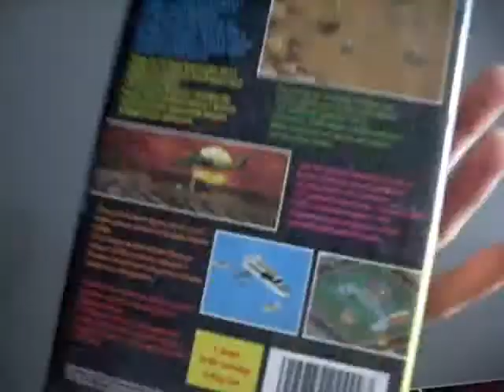Review de merde #121 : Desert Strike [Mega Drive]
#121 : t'as le look hélicoco, t'as le look.